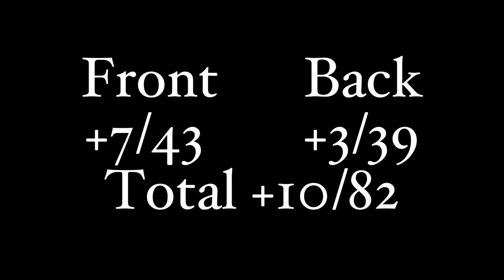First eagle on the channel???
18 holes at deer run golf course (buck,fawn)